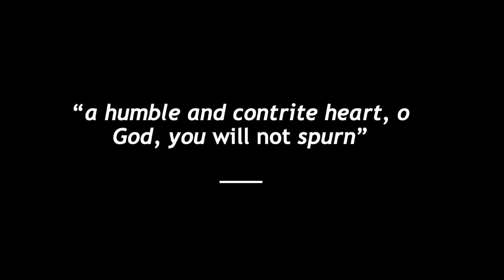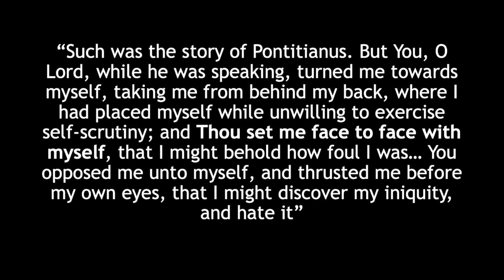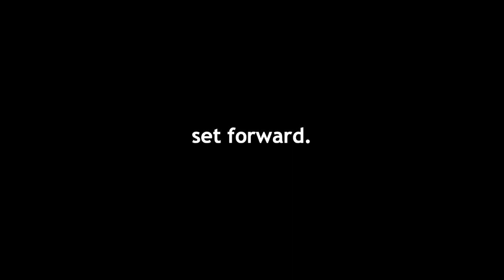Repentance and Renewal, Homily #186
Can I truly become a better version of myself? Where do I even start? Father Maximo outlines the path of repentance and how we can experience the fullness of God's renewing love.